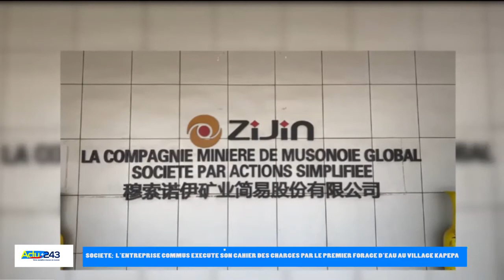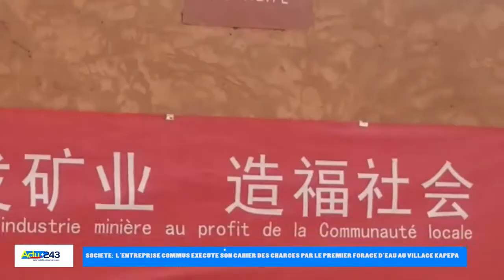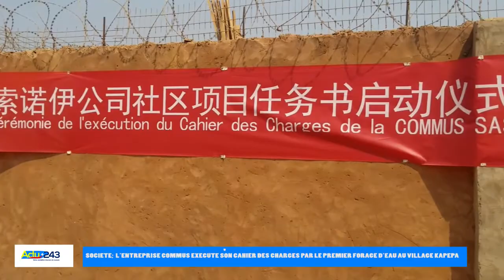Lualaba : L'entreprise Commus s.a.s poursuit l'éxécution de son cahier des charges 2021-2025.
Le village Kapepa bénéficie d'un forage d'eau potable avec des équipements modernes de Commus s.a.s